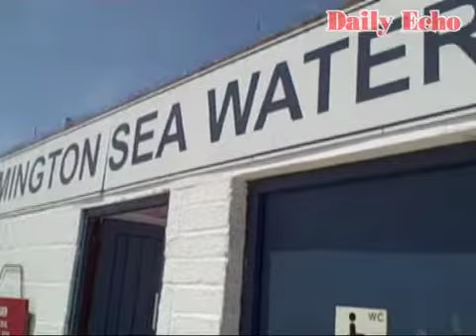Swimmers' views on sea baths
Plans will be discussed this week to allow a private company to run Lymington's Sea Water Baths.